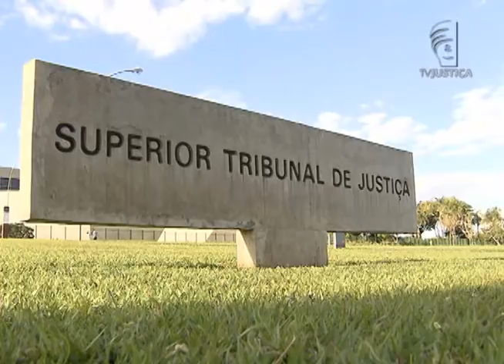Jornal da Justiça - Juros remuneratórios sobre expurgos de poupança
O Superior Tribunal de Justiça (STJ) decidiu que os juros remuneratórios sobre o dinheiro retirado da poupança durante mudança de planos econômicos incidem até o encerramento da conta. O entendimento é que o saldo zero da poupança e o encerramento da conta configuram o fim do contrato bancário.

Veja os detalhes na reportagem de Caio Balthazar!